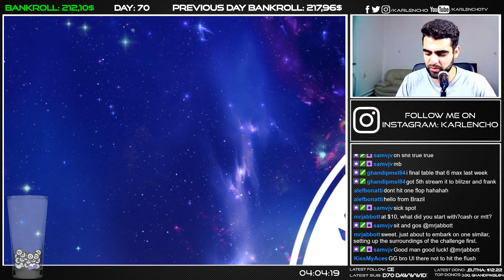NO ONE KNOWS THIS ABOUT ME! - 10$ TO 1000$ CHALLENGE - DAY 70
Fun fact: I know how to play STUD, I played a lot of it back in the day! It's my second favorite variation of poker! And yesterday I got a chance to showcase my skills in our Home Game Summer League!